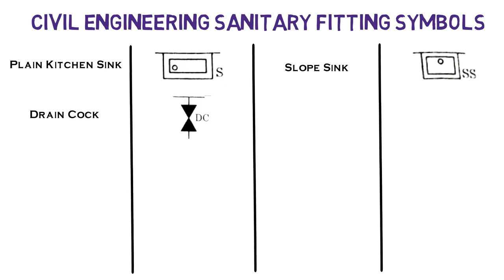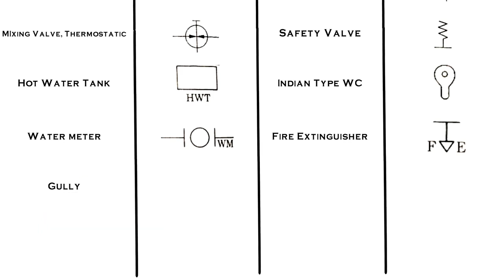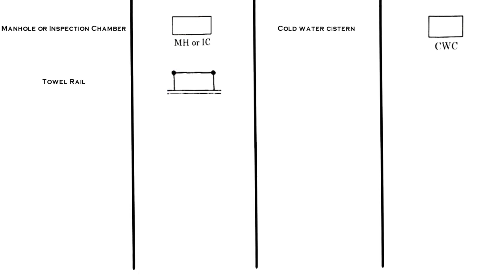symbols for civil engineering drawing by lucky rana sir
explain from the basics to the complete design (concept) in a very simple and easy way. so please watch this video till the end. and please like share and subscribe to my video to those people who really need it.
this sharing can be beneficial to someone and can make their life full of light.